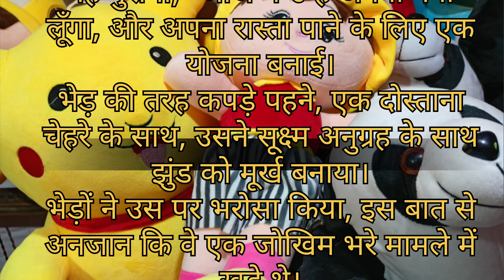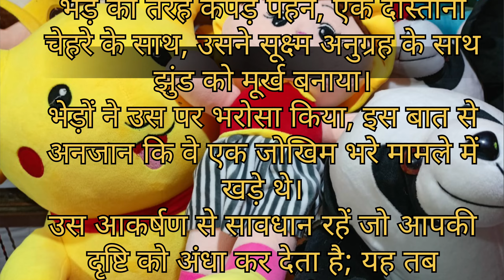भेड़ और भेड़िये' कहानी|| Hindi Story ||Daily Story || Motivational Story || Hindi Kahani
story Story
dailystorytv Daily Story
hindistories Hindi
Kahani